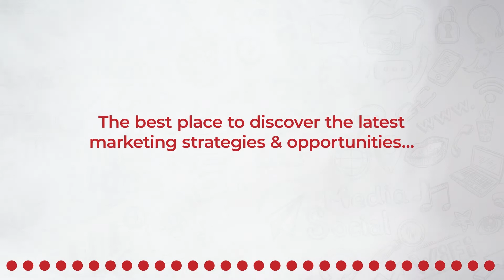Taking A Beverage Brand From 0 to 1 | CPG Marketing - LSMP Episode 124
In Episode 124 of the Lion’s Share Marketing Podcast, Tyler and Jon talk about the latest news: Adobe acquires Figma for $20 billion. They discuss this acquisition's massive benefits to creatives and forecast what the coming years will hold for Figma.

Then Tyler introduces this episode’s guest, Doug Allan, founder of Calm Moment. Calm Moment is a CBD-infused beverage brand that hit markets this summer, focused on producing the highest quality CBD beverage in the world.

In their conversation, Tyler and Doug talk about the challenges of starting a beverage brand during a recession, how to take a product from 0 to 1, and how you can meet customers where they are.

To end the episode, Doug encourages marketers and entrepreneurs to make business growth a daily habit.

Timestamps
00:00 - Intro
01:20 -What’s in the News: Adobe acquires Figma for $20 billion
05:38 - Featured Guest: Doug Allan, Founder of Calm Moment
5:55 - What is Calm Moment?
8:40 - Doug describes the results after 6 weeks on the market
12:00 - Taking a product from 0 to 1
16:35 - Doug’s background in wine marketing and entrepreneurship
27:30 - Impacts of the recession on CPG brands
29:40 - What’s next for Calm Moment to go from 2 to 10
33:30 - Calm Moment’s marketing strategy
41:00 - Key Takeaway
45:18 - Outro